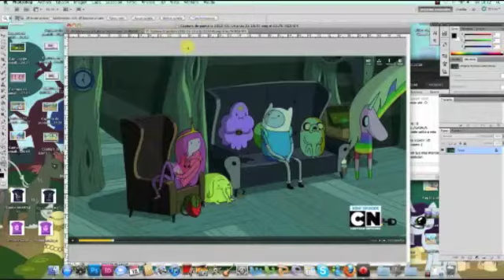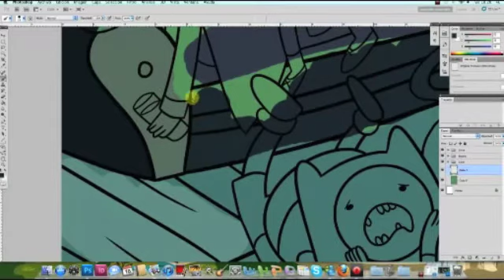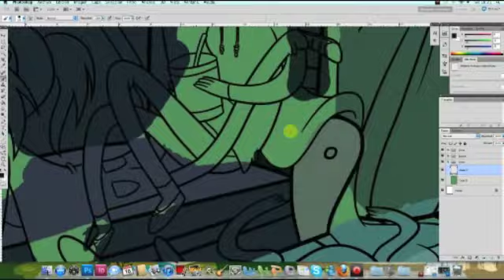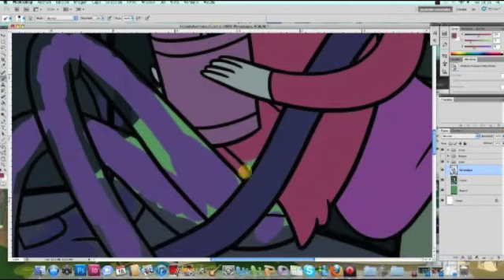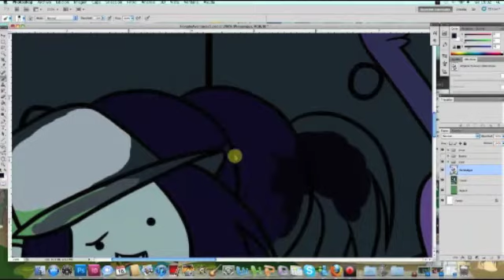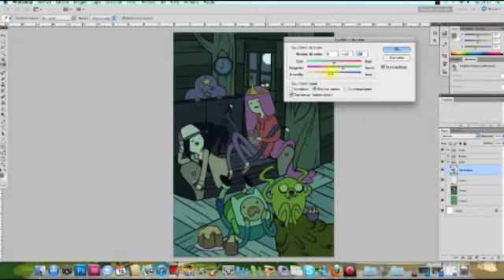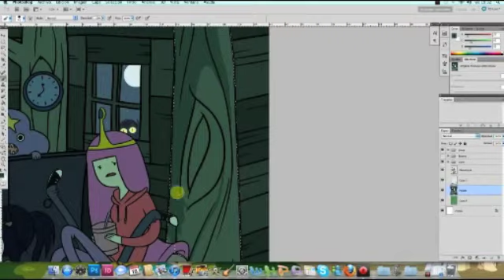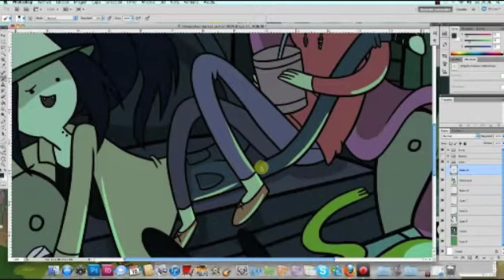Hora de Aventuras Fanart 2/2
La continuación del dibujo de Hora de Aventuras, esta vez aplicando color : D
Para ver el dibujito:
Muchas gracias a todos por los comentarios y por los favs!!! Cada vez somos MASES en este canal y eso me llena de regosijo y satisfasión! A los 600 Suscriptoré habrá sorpresa GORDA!
Así que nada, ¡Disfrutarlo!